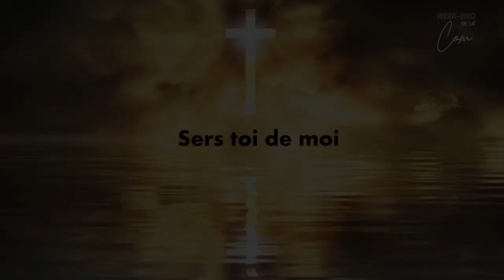Sers toi de moi - Hopeness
Groupe Hopeness - Sers toi de moi - en collaboration avec l'église adventiste de Créteil.